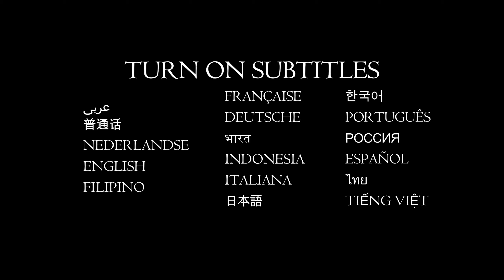DENTIST VISIT, FIRST TIME!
Emma, our little daughter.
have her milk-teeth to be removed at dentist.

This going to be her first time to see dentist, but
she did not show any sign of being afraid but feeling excited.

Well, lets see how it goes, shall we?